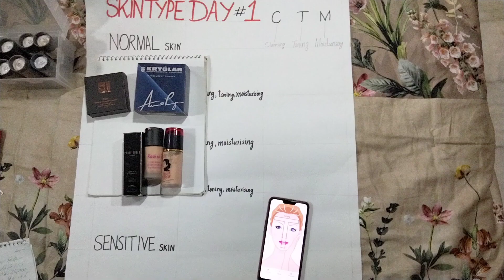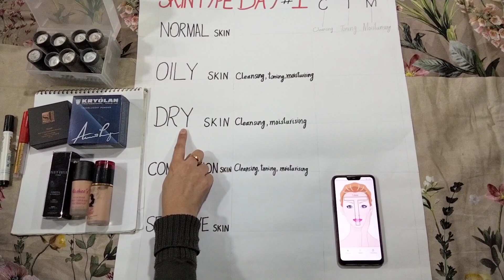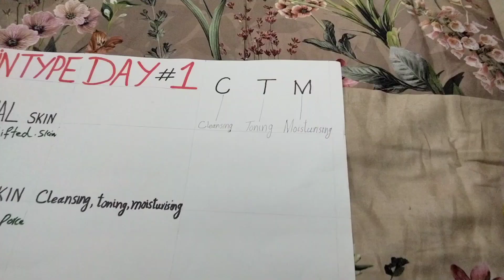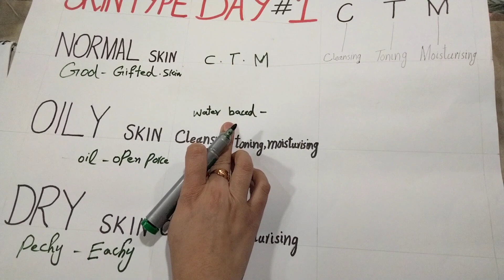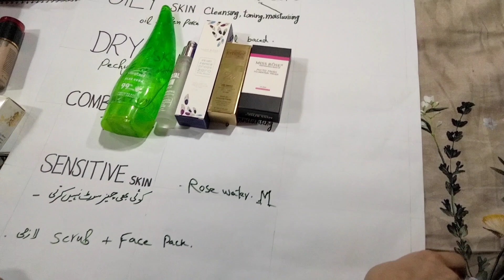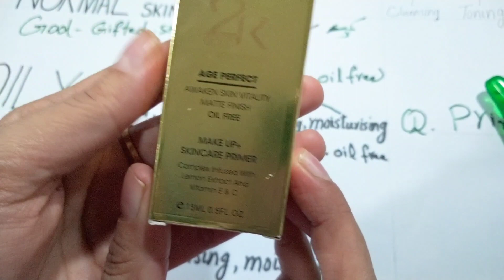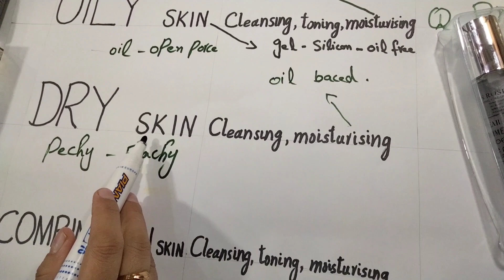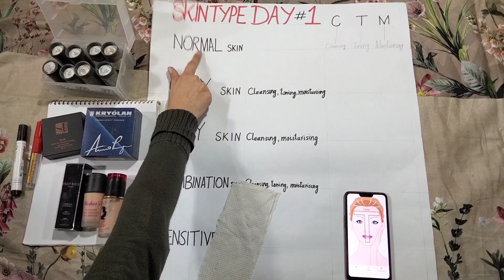Professional Makeup Up Class, Day One